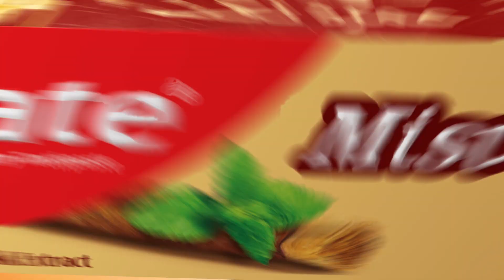Colgate Misvak - Umrah Promo TVC Directed By Mukhtar Zaidi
Brand: Colgate Misvak
Client: Colgate Pamolive
Agency: Spectrum
Production House: Marketing Works
Executive Producer: Haris Qadeer
Producer: Yuni Khan
Director: Mukhtar Zaidi
DOP: Zain Haleem
Asst. Director: Hafsa Chaudary
Art Director: Marium Ali
Asst Art: Mehdi Zaidi - Cyrus
Stylist: Kiran
Makeup: Alam Hakim
Edit: Salman Tehzeeb
Grading: Wahab Dhanka – Post Fusion
Post: Post Fusion